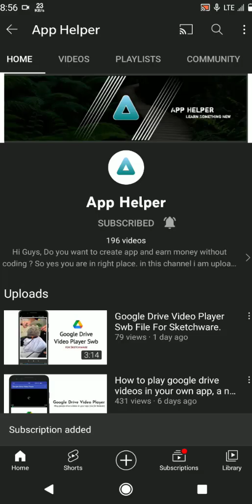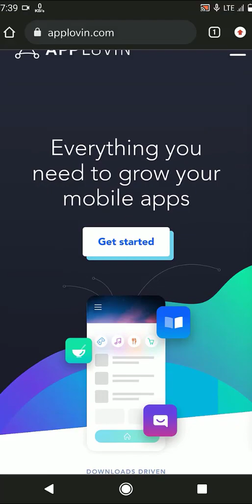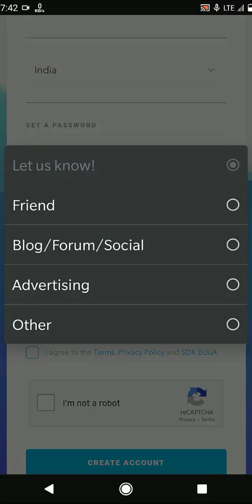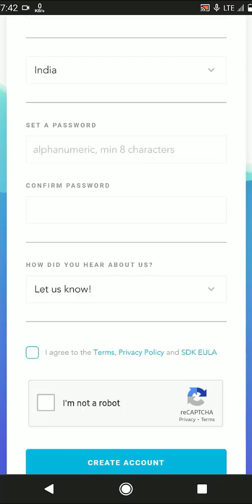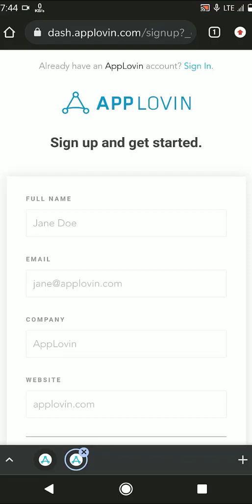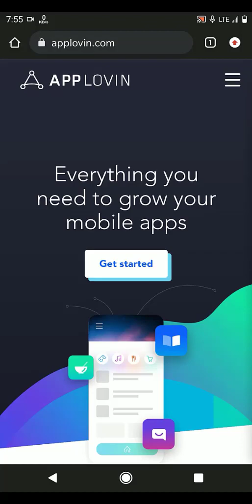Most Important Details About AppLovin | Before Use AppLovin Watch This Video Very Carefully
Today I am going to told you about some very important details of AppLovin ads. So don't skip any part of this video.

Timestamp:-
How I Got Details : 01:25
What Is AppLovin : 01:32
App Verify And Account Creating Process In AppLovin : 01:55
AppLovin Payout Process : 05:38
PayPal Payout Process : 06:29
Banking Payout Process : 08:01
My Mistake In AppLovin : 08:25